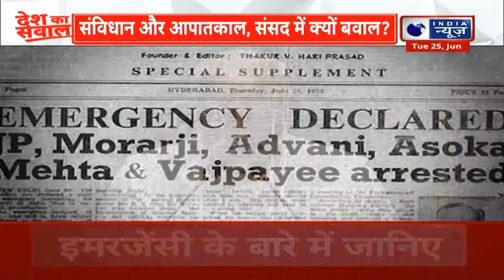Parliament Session 2024: कैसे संविधान के जवाब में PM मोदी ने दिला दी आपातकाल की याद? | India News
Emergency 1975: देश में 25 जून, 1975 को आपातकाल घोषित किया गया था और यह 21 मार्च, 1977 तक जारी रहा. इस अवधि को नागरिक स्वतंत्रता के दमन के तौर पर देखा जाता है. इस दौरान तत्कालीन प्रधानमंत्री इंदिरा गांधी के इस कदम का विरोध करने वाले नेताओं को गिरफ्तार किया गया था.

Emergency 1975: Emergency was declared in the country on 25 June 1975 and it continued till 21 March 1977. This period is seen as a suppression of civil liberties. During this period, the leaders who opposed this move of the then Prime Minister Indira Gandhi were arrested.

कांग्रेस और विपक्षी पार्टियों के नेता 18वीं लोकसभा के संसद सत्र के पहले दिन सदन में संविधान की प्रति लेकर पहुंचे थे. लोकसभा चुनाव प्रचार में संविधान बचाओ का नारा लगाने वाले विपक्षी सदन के पहले दिन फ्रंटफुट पर नजर आ रहे थे. लेकिन आज इमरजेंसी के मुद्दे पर बीजेपी, कांग्रेस को घेरती नजर आ रही है. आपातकाल की आज बरसी है. आज ही के दिन 25 जून, 1975 की देर रात तत्कालीन प्रधानमंत्री इंदिरा गांधी ने देश में आपातकाल लगाने की घोषणा की थी. बीजेपी आपातकाल को लेकर कांग्रेस पर लगातार हमला करती रही है. ऐसे में संविधान दिखा रहे विपक्ष को आज बीजेपी ने घेरने की पूरी प्‍लानिंग कर ली है.

Leaders of Congress and opposition parties reached the House on the first day of the Parliament session of the 18th Lok Sabha with a copy of the Constitution. The opposition, who raised the slogan of Save Constitution in the Lok Sabha election campaign, were seen on the front foot on the first day of the House. But today BJP is seen cornering Congress on the issue of Emergency. Today is the anniversary of Emergency. On this day, late night on 25 June 1975, the then Prime Minister Indira Gandhi had announced the imposition of Emergency in the country. BJP has been continuously attacking Congress on the Emergency. In such a situation, BJP has made a complete plan to corner the opposition showing the Constitution today.